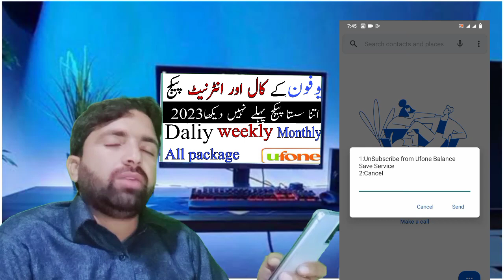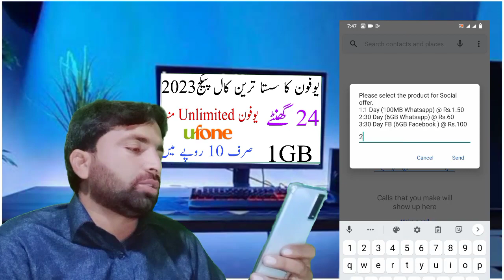ufone monthly WhatsApp package 2023|| ufone WhatsApp offer 30day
ufone monthly WhatsApp package 2023|| ufone WhatsApp offer 30day ufone monthly WhatsApp Facebook package a